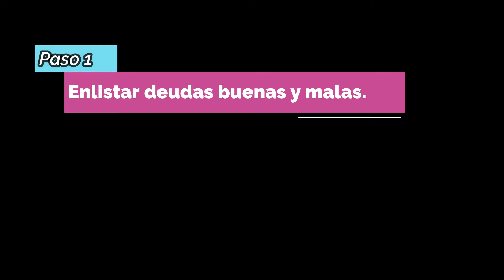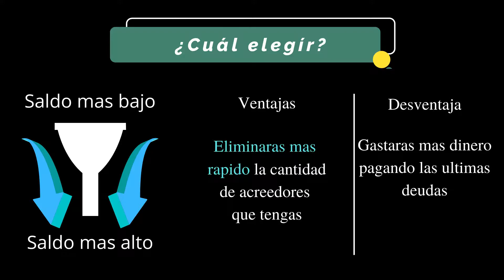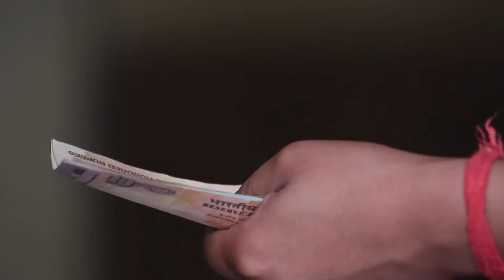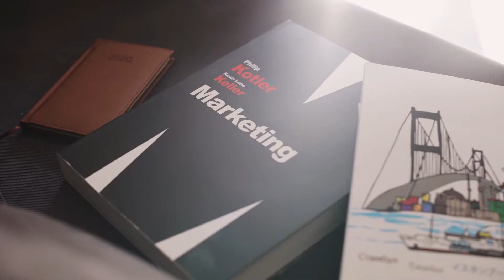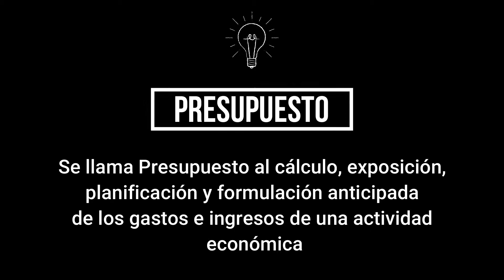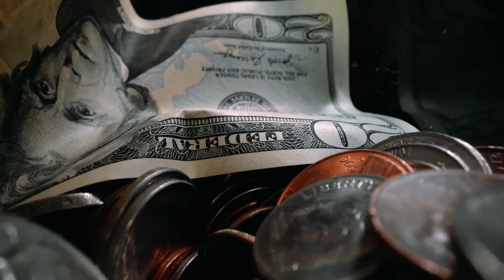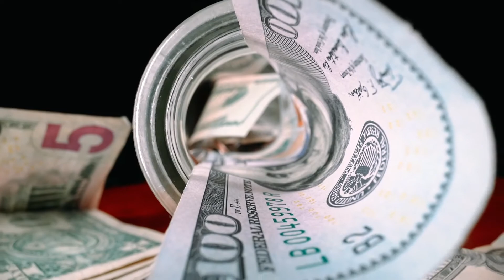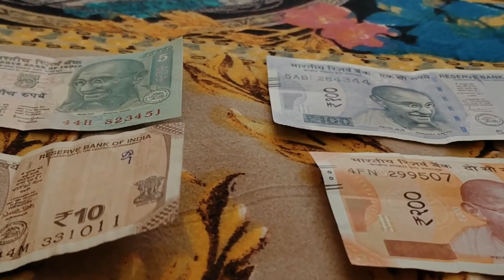✅ Como SALIR de las DEUDAS 👍 (Como usar las DEUDAS a tu FAVOR) 😁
Hoy enseñaré como eliminar las deudas, como tambien usarlas a tu favor, es fascinante y destructivo, sin embargo no todos conocen estos secretos!

Resumen del contenido:
- Problemas empezando tu fortuna
- Como diferenciar tus deudas
- Como pagarlas
- Plan de Pago de deudas
- Como generar ingresos extra
- Como hacer un presupuesto
- Beneficios de seguir un presupuesto y controlar las deudas